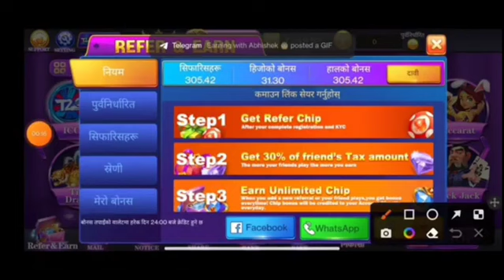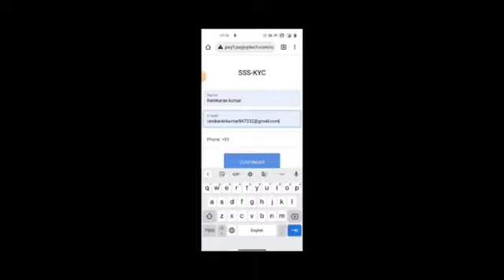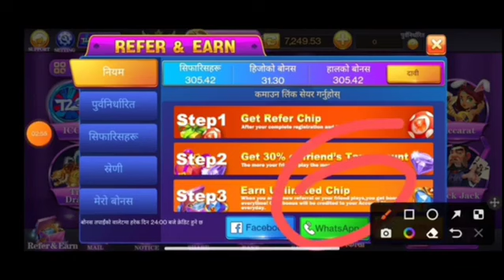2022 BEST SELF EARNING APP|EARN DAILY FREE PAYTM CASH WITHOUT INVESTMEN@Techno teen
2022 BEST SELF EARNING APP|EARN DAILY FREE PAYTM CASH WITHOUT INVESTMEN@Techno teen ‎@Google Tricks

new earning app holy Rummy app, holy Rummy mod apk rummymodapk holy Rummy app se paise kaise kamaye

Thank You 💠 For Chacking My Description Next Video Coming Tommorow If You Int

VIDEO_TOPIC_SEARCH_KEYWORDS💥

holy Rummy app se paise kaise kamaye, holy Rummy app me paise kaise add kare, holy Rummy app 7up Down game,

‎@Rummy East  Rummy mod apk। rummymodapk, how to download rummy mod apk

Dragon Vs Tiger hack mod apk||d Vs t mod apk|dragon Vs tiger hack mod

rummyapp rummy mod apk,Dragon VsTiger hack mod apk||d Vs t mod apk|dragon Vs tiger hack mod

holy rummy mod apk, holy rummy app,holy rummy payment proof, holy rummy app winning tricks#holyrummy

holy rummy app trick,
holy rummy app cloner,
holy rummy app se paise kaise kamaye, holy rummy app real or fake,

holy rummy hack mod apk, holy rummy mod apk unlimited money, holy rummy mod apk

@Brijlal kaimuriya
@Anshi Earning
@Technical Yogi

 1. EARN 1000 DAILY PAYTM CASH PLAYING GAMES
 2. EASY WAY TO EARN MONEY ONLINE IN 2021 GAMES
3. HOW TO MAKE MONEY ONLINE 2021 4. best earning apps for android 2021
5. best earning apps 2021
6. best paytm cash earning apps
7. paytm cash kaise kamaye
8. earn paytm cash
9. play games and earn paytm cash money online
10. games khel kar paise kaise kamaye